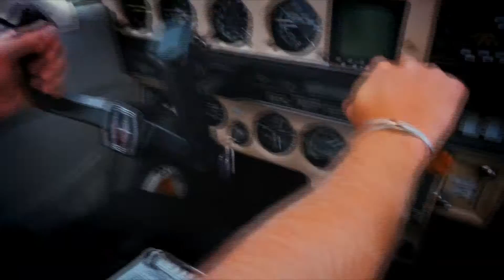MJ Viljoen profile